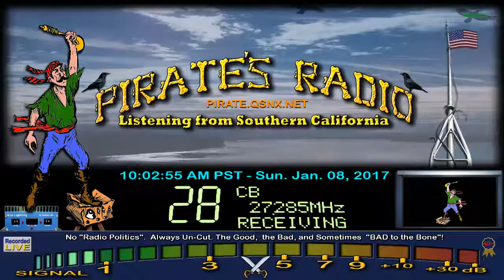KillBilly 357 VA